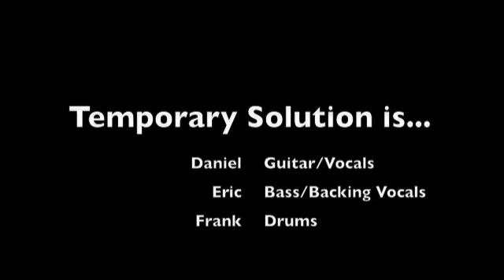Pyromaniac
Temporary Solution playing "Pyromaniac", the final song of the night at the 2008 Lakefair High School Battle of the Bands